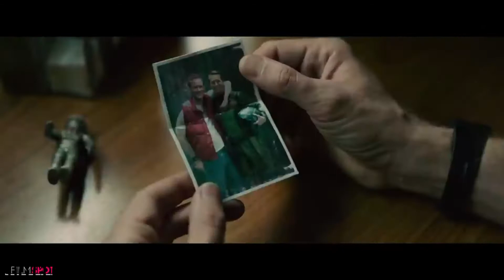GODZILLA VS KING KONG "New Trailer 2021" Monster Movie HD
Plot: Fearsome monsters Godzilla and King Kong square off in an epic battle for the ages, while humanity looks to wipe out both of the creatures and take back the planet once and for all.